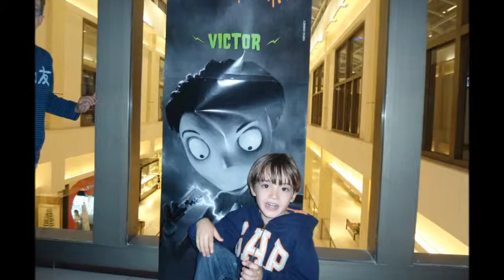Victor Melchert festa de 7 anos VG Melchert